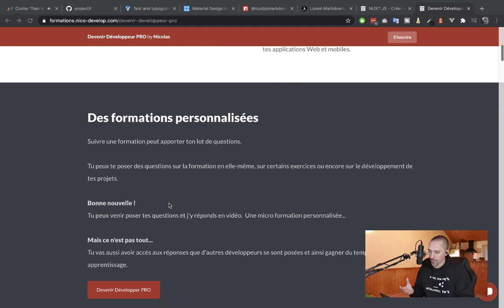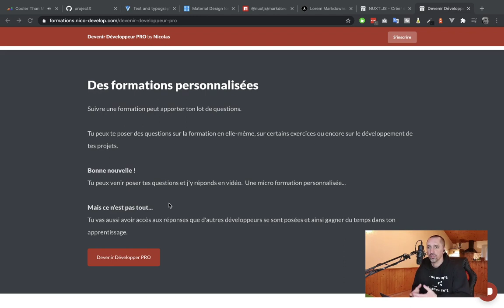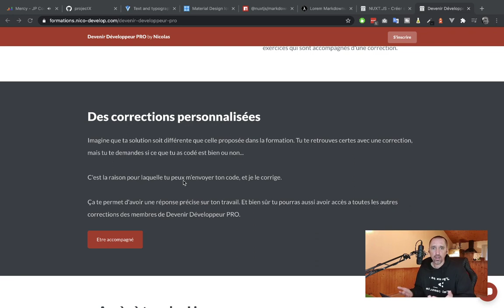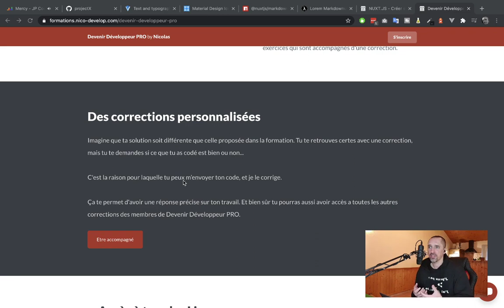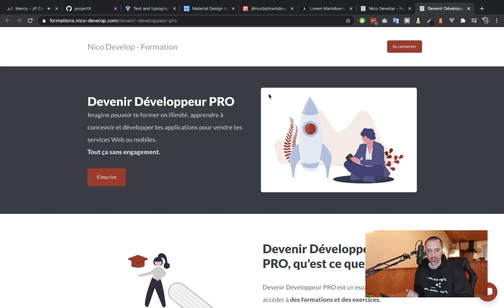Développeur autodidacte - Problèmes & comment apprendre plus vite